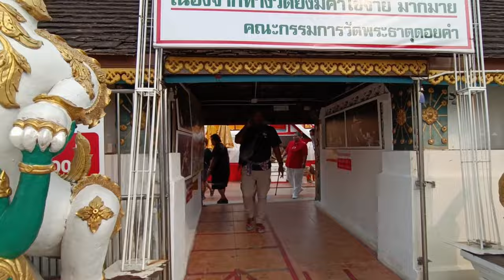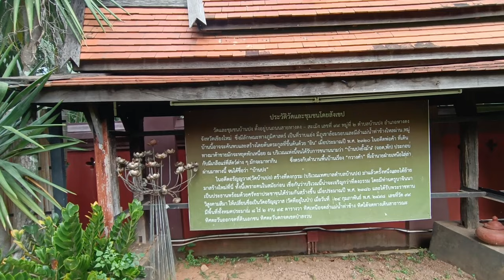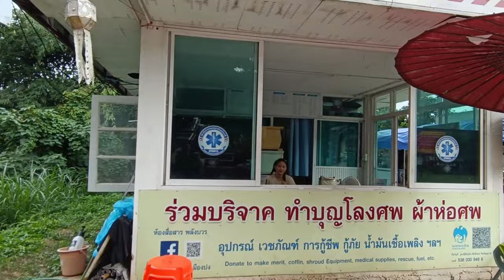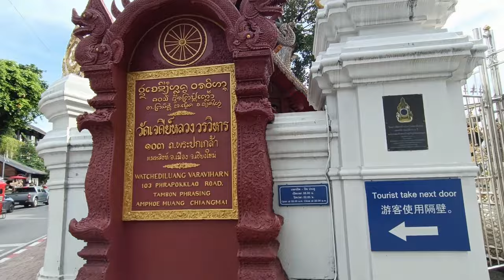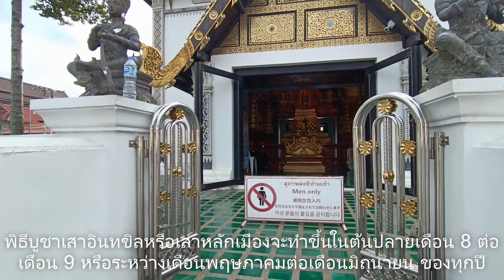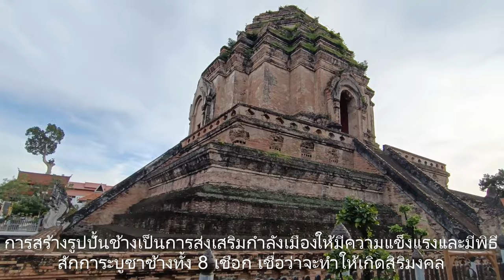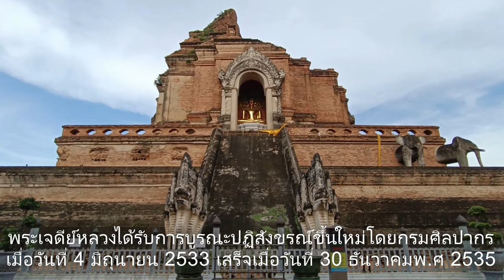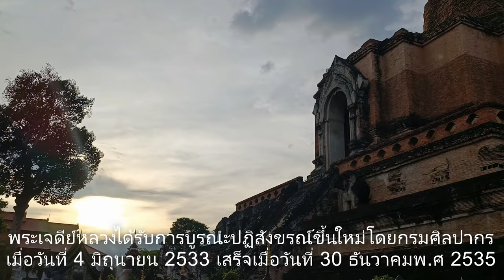3 วัดเชียงใหม่ พาชม วัดพระธาตุดอยคำ วัดอรัญญาวาส วัดเจดีย์หลวง วัดสำคัญเก่าแก่สวยงาม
พาชม 3 วัดเชียงใหม่ วัดเก่าแก่สวยงาม
-วัดพระธาตุดอยคำวัดเก่าแก่อายุกว่า 1,500 ปี เป็นที่ประดิษฐานของพระเจ้าทันใจ ที่มีความศักดิ์สิทธิ์และเป็นที่เคารพบูชา
- วัดอรัญญาวาสหรือวัดบ้านปง สวยงามเก่าแก่ ที่นี่มีโลหะปราสาท อลังการสวยงามเป็นแห่งที่ 4 ของโลก
- วัดเจดีย์หลวงวรวิหาร วัดสำคัญคู่เมืองเชียงใหม่อยู่ในตัวเมืองเก่า พระวิหารหลวงและพระประธานสวยงาม และมีเจดีย์องค์ใหญ่ เรียกว่าเจดีย์หลวงใหญ่ที่สุดในล้านนา เป็นที่ประดิษฐานเสาอินทขิลหรือเสาหลักเมืองเชียงใหม่
  แนะนำครับถ้าได้มาเที่ยวเชียงใหม่หรืออยู่เชียงใหม่อยู่แล้ว 3 วัดนี้มีความสำคัญสวยงามยิ่งใหญ่อลังการมากครับ
แผนที่ google map วัดพระธาตุดอยคำ
แผนที่ google map วัดอรัญญาวาส
แผนที่ google map วัดเจดีย์หลวง